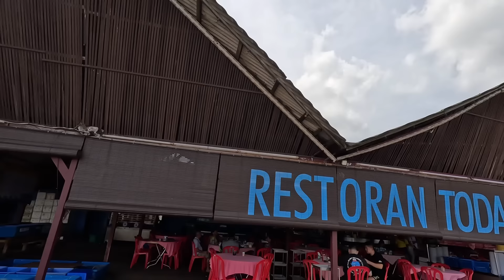Senang Hati Bahagiakan Orang Tua // Rezeki Ini Tuhan Yang Bagi // Seafood Time Makan Sampai Kenyang…